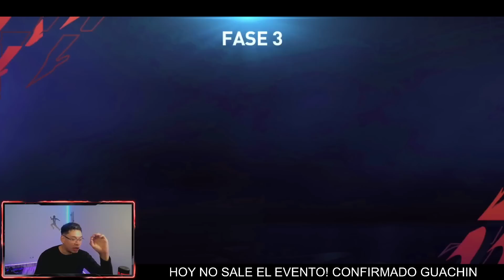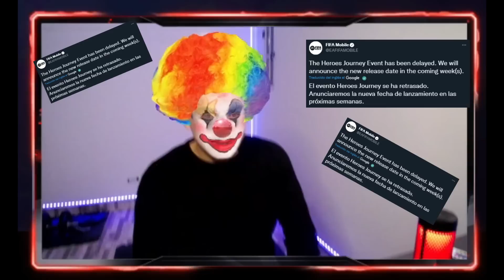SACAMOS A ESTE ICON PRIME 101 GASTANDO MUCHOS PUNTOS DE OJEAR! PACK OPENING 2.0 | FIFA 22 MOBILE